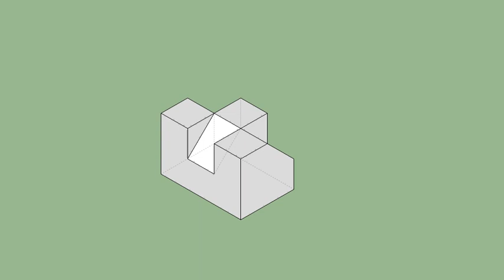育才出版-基礎圖學空間感練習本-第072頁第032題（三視圖轉等角圖部份）